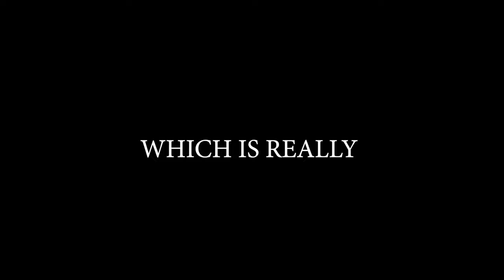Brawlhalla Ranked Road To DIAMOND Part 108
Sup guys!!

Today was not my day..
Watched a video on how to get better tho :D

Anyway

PEACE!